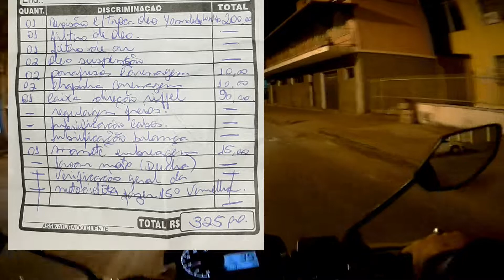Buscando a Fazer 150 na revisão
Depois de dois dias de espera fomos buscar a Yamaha Fazer 150 na revisão